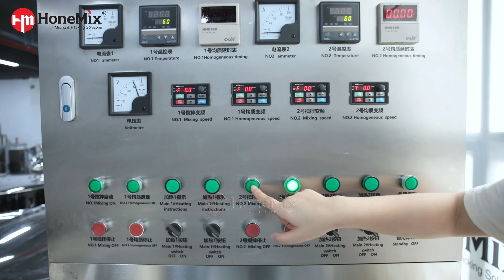HoneMix Combine Liquid Soap Shampoo Manufacturing Machine Detergent Liquid Making Machine